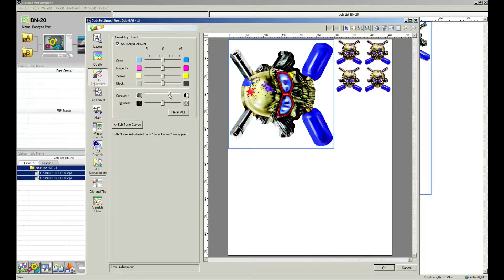How to print T-shirt with eco solvent flock on ROLAND BN-20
Quick video showing process of printing on eco solvent flock with roland bn-20. Eco solvent flock is a neat stuff! looks great and open lot more possibilities. Images in general print bit more pale s they would on vinyl, but after cranking up contrast a little, image looks great! Also flock, need to little bit of drying time. it can be pressed immediately, but i would always recommend to leave it over night for drying.